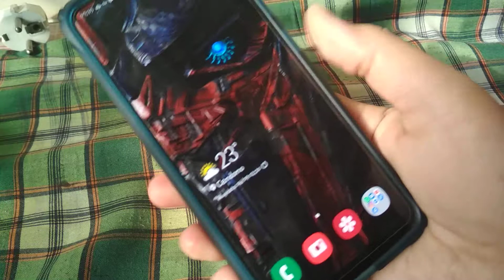Tes kecepatan sidik jari di Samsung Galaxy A50 patch agustus